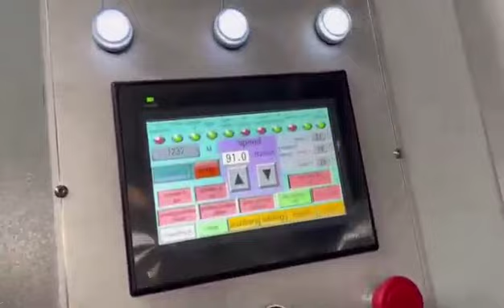high speed paper bag flexo printing machine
4 color machine
This machine is designed to increase efficiency, with good performace of paper printing.